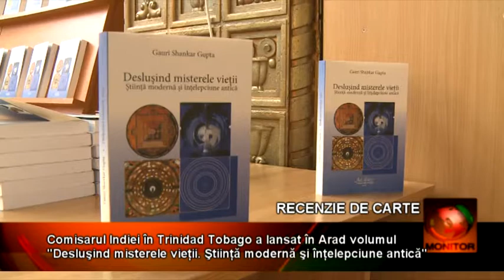UVVG RECENZIE 08 04 beta